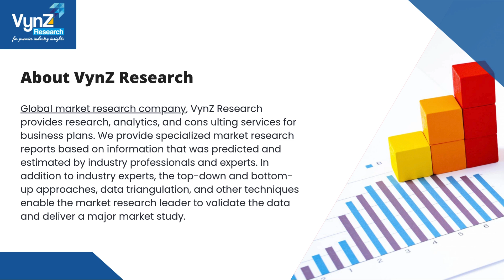Global Aircraft Maintenance Repair and Overhaul MRO Services Market | VynZ Research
The Global Aircraft Maintenance, Repair and Overhaul (MRO) Services Market is anticipated to grow at a CAGR of 1.7% from USD 31.2 billion in 2023 to USD 35.6 billion in 2030 during the forecast period from 2025 to 2030.

About Us

Toll Free:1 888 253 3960